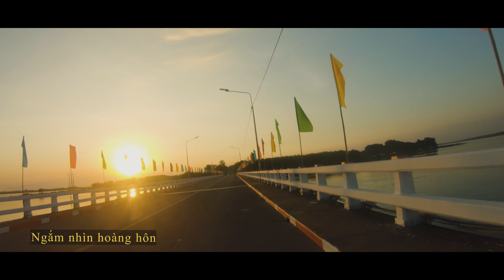Một ngày cuối tuần ở Trị An